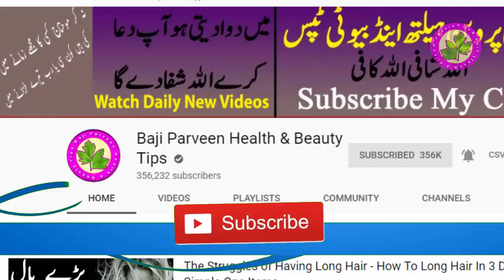Constipation Home Remedies in Hindi - Qabz Ka Usi Time Ilaj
Constipation Home Remedies in Hindi - Qabz Ka Usi Time Ilaj agar ap k qabz hain or ap chahte hain ke ap ka qabz thek ho jaye to aby meri is remedy ko use kare or thek ho jaye natural remedy no side effect.
Ingredients:
Ajwain
Sana Maki
Kala Namak
Injeer
Shehd

Aanto Ki Sujan - Best Natural Treatment For Sujan And Pain-Belly All Problems Solved By Baji Parveen

Teeth Hot And Cold Pain - Clean Teeth And Pain Removal - Just One Item To Use Pain Remove Tips